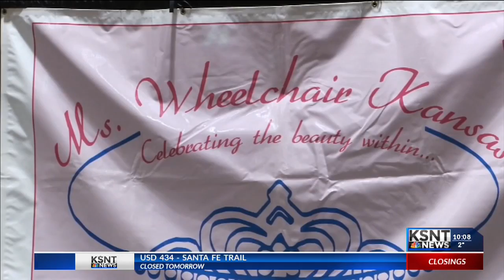Ms. Wheelchair 2019 crowned